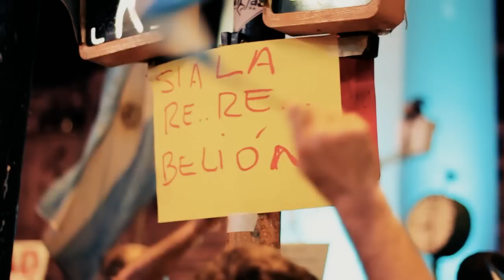8N / Perfil.com | HD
Videos en HD exclusivos de Perfil.com | HD